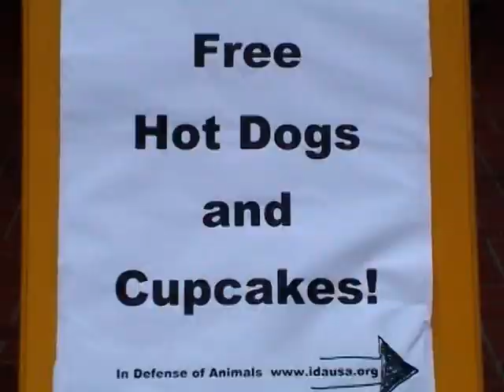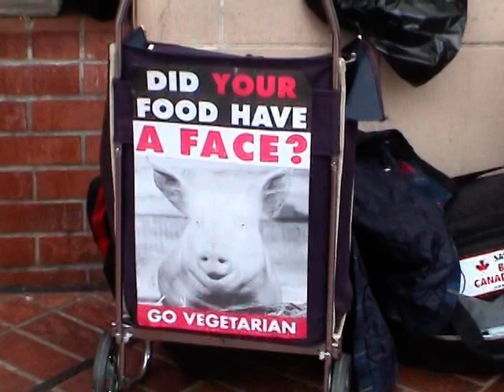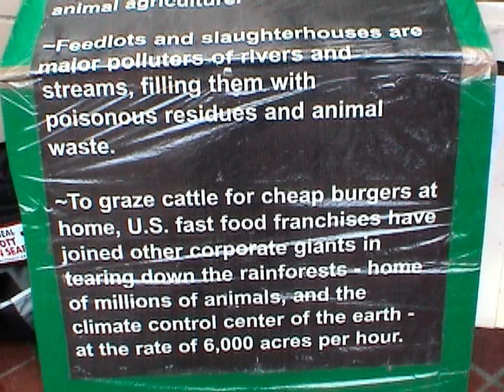Portland Oregon Great American Meatout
25th International Meatout at Portland Oregon Pioneer Square. Members of the local In Defense of Animals hand out free veggie hot dogs and cupcakes donated by local baking company, Sweet Pea Baking.